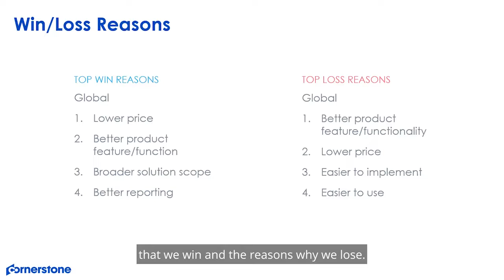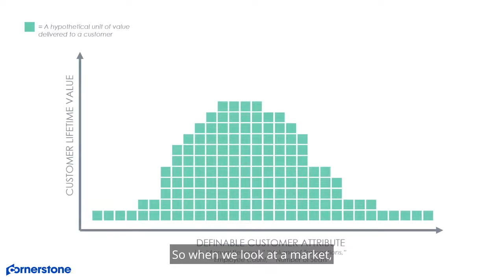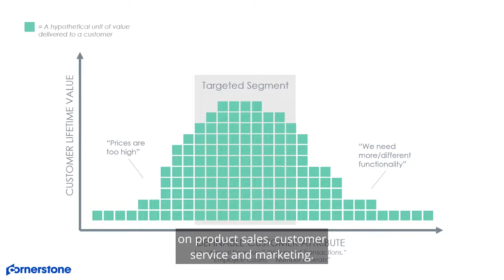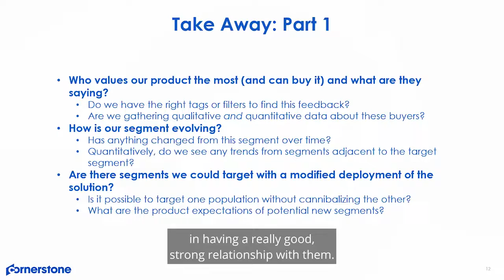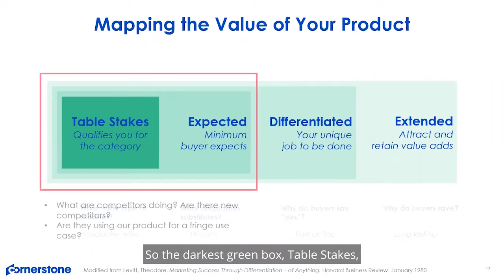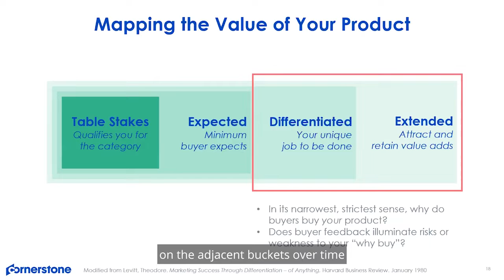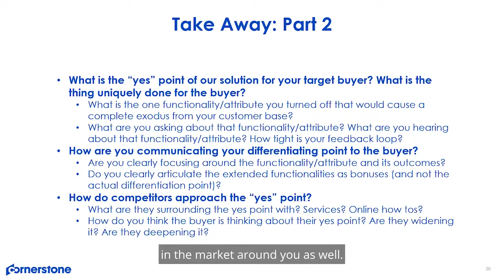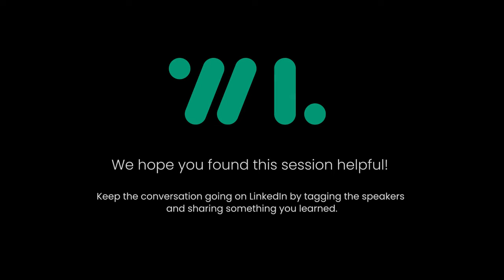WLW 2021 | Cutting Through the Noise: Focusing on the Data That Matters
Buyers can say a lot. Some of it is valuable and should be treated as gold, others not so much. But how do you make sense of what should be your strategic focus and what you should deporioritize in considering your strategy? This session will outline simple ways to think about how to think through your win-loss data.

Ready to implement win-loss? Let's chat